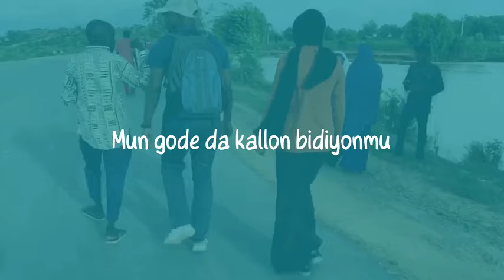Ibrahim Soja ya ja kunnen wani Sanata daga tsayawa takarar Gwamna a Kano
Duk rintsi muna tare da Gawuna babu gudu ba ja da baya, kuma komai zagaye-zagayen da mutum zai yi zai zo ya tarar da mu tare da Gawuna da Garo a APC - Ibrahim Soja K/Kwaria